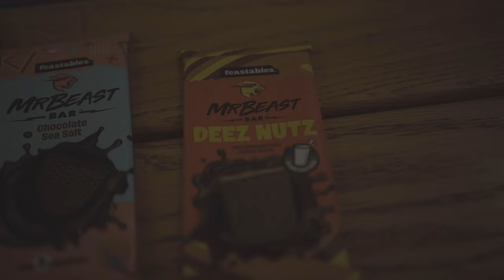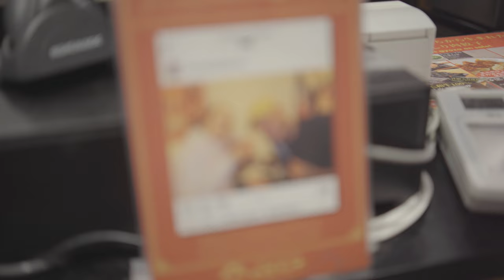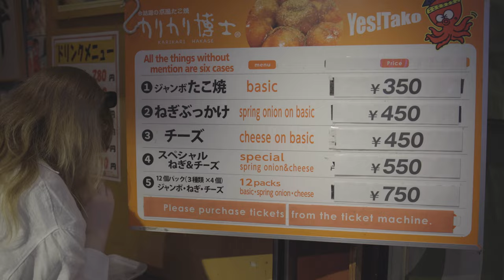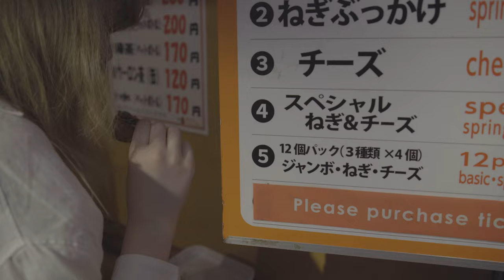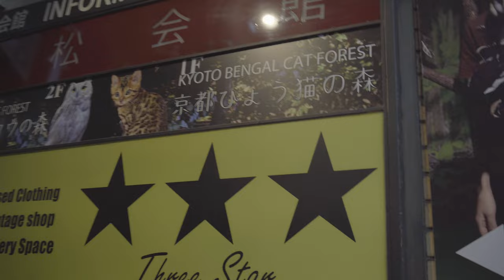15 Days in Japan - The Adventure Begins !!!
15 Days in Japan - The Adventure Begins !!!

🖥 Welcome to Aboodz Gaming 🎮

My name is Abdullah, I’m a 24 year old from Oman. I have been in love with gaming since I was young and finally, I have managed to put together this channel to showcase all kinds of gaming clips and discussions. I basically do all kinds of game live streams and showcase highlights and gaming compilations of those livestreams.
➡️ I play different games across many different genres. From shooters to simulators to all kinds of other games! Join me live on twitch or catch my stand-alone videos here on YouTube!

On top of all of my gaming content, I record occasional vlogs and other IRL content.